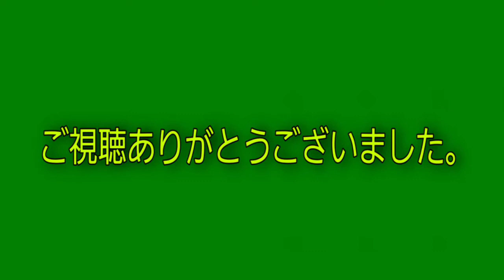このトカゲ！もう【ツチノコ】でいいぢゃん！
【関連動画】